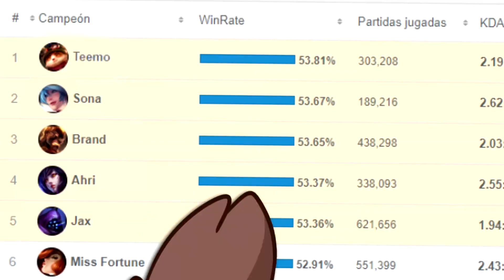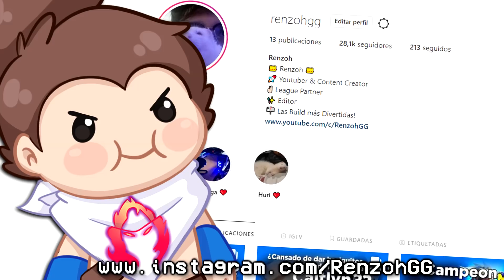TEEMO COSECHA OSCURA! EL TOP 1 EN DESTRUIR AL JUNGLA RIVAL! League of Legends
La Build MAS PODEROSA de Teemo Cosecha Oscura!